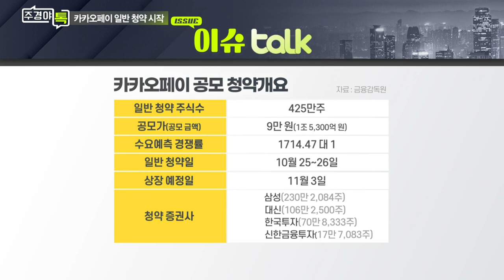카카오페이, 공모주 일반 청약 시작_이슈 TALK_주경야톡 14회 (20211025)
카카오페이, 공모주 일반 청약 시작
- 의무보유확약 비율 70.4%로 높아
- 공모가 9만원, 공모금액 1조 5,300억원 확정
- 11월 3일 코스피 상장

Q. ‘100% 균등 물량 배정’ 투자자 관심 확대?
- 100% 균등 물량 배정, 일반 청약자 참여 확대 기대
- “카카오페이 사용자일 모든 청약자에게 기회 제공”

Q. 25~26일 청약 진행... 현재 상황은?
- 25일 밤 10시까지 청약 접수